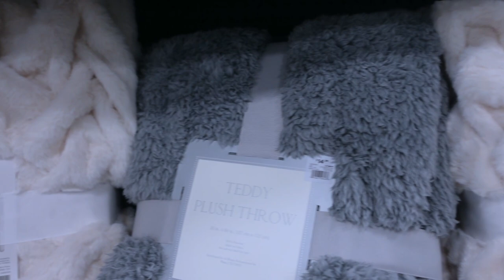VLOGMAS 2021 DAY 11 | A Day In My Life At Home + New Art + Home Updates | Peyton Charles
Snap: Peyton.charles

Hi Peypals,

Ok sis so in todays vlog we did some updates to the home and I was able to find some nice art pieces at Home Goods so everything is coming along. I'm focusing on finishing the areas I'm in most (bedroom and office) then will work on the common areas and Kyran's room. Chat with me in the comments.

Places to Go:
At Home - Garland, TX

Have you watched my Smile Makeover Travel Series?

Please send to:
Peyton Charles

weekly vlog jbw cristal 39 dallas vlog grwm veneers turkey
dallas vlog weekly vlog jbw cristal 39 grwm weekend vlog maintenance vlog random vlogger dallas vlog 2021 zara haul vlogmas 2021 zara haul 2021 dallas vlogger